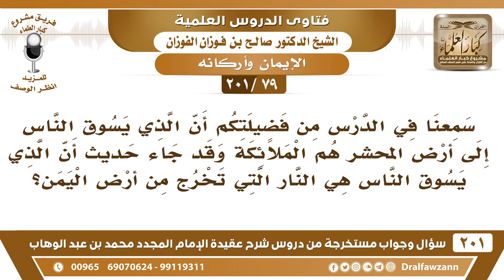[79 -201] ذكرتم الذي يسوق الناس إلى أرض المحشر هم الملائكة ولكن في بعض الحديث نار تخرج من اليمن..؟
-[79 -201] السؤال: سمعنا في الدرس من فضيلتكم أن الذي يسوق الناس إلى أرض المحشر هم الملائكة وقد جاء حديث أن الذي يسوق الناس هي النار التي تخرج من أرض اليمن؟
الجواب: هذا في الدنيا قبل قيام الساعة، هذا من علامات الساعة نارٌ تخرج من قعر عدن تسوق الناس إلى المحشر، هذا في الدنيا، أما في الآخرة فالملائكة يكونون صفوف من وراء الجن والإنس: ﴿يَا مَعْشَرَ الْجِنِّ وَالإِنسِ إِنِ اسْتَطَعْتُمْ أَنْ تَنفُذُوا مِنْ أَقْطَارِ السَّمَوَاتِ وَالأَرْضِ فَانفُذُوا﴾ [الرحمن:33] يجمع الله الجن والإنس في صعيدٍ واحد، ويكون صفوف الملائكة من ورائهم مُحيطين بهم.
للاشتراك في قناة الشيخ صالح الفوزان

للاستفسار والإقتراحات والدعم
رئيس الفريق
لمشروع كبار العلماء